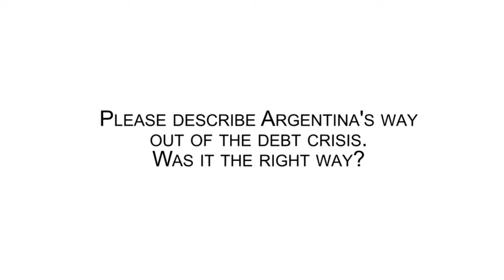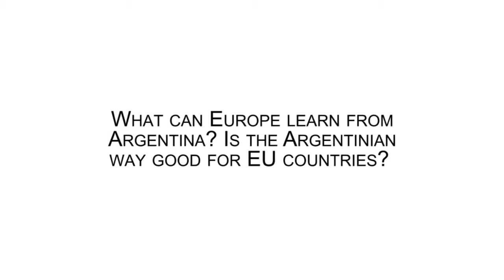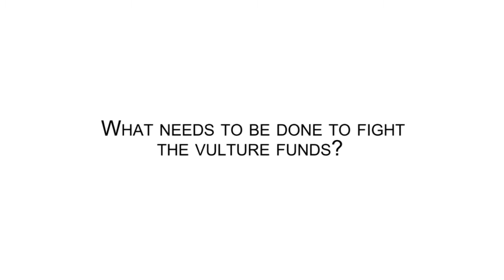Alan Cibils - Alternative Solutions to the Debt Crisis, 6-8 March 2014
Alan Cibils presented the Argentinian case. Argentina triggered the world's largest sovereign debt restructuring so far, when it decided to default in 2001 due to its unsustainable debt levels.